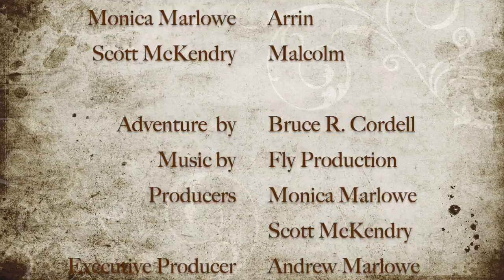MHP Thief Clave Ultimatum 12-8-18 part 3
In this episode we return to the characters we introduced in our Extra Life charity stream. In the time since the end of that adventure our heroes have travelled far from their homes in the Steadfast to the Beyond in search of a special Numenera component needed by their villages. Which leads us to The Thief, the Clave and the Ultimatum. A Monte Cook Games Numenera Adventure by Bruce R. Cordell and available for purchase in PDF.